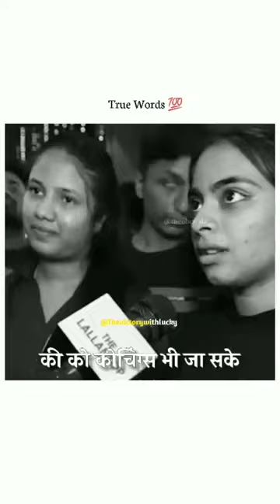arachh sab ko dijiy unki pahchan karke motivational channel video officialchannel 🥺🥺📖📚😔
Video from N Pandey Jii♥️👩🏻‍⚕️📚📖🖊️